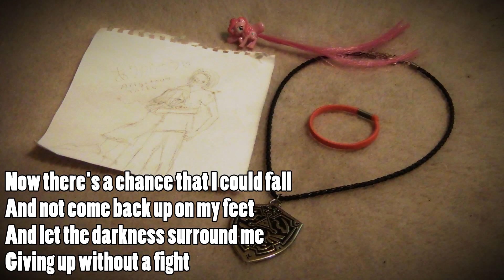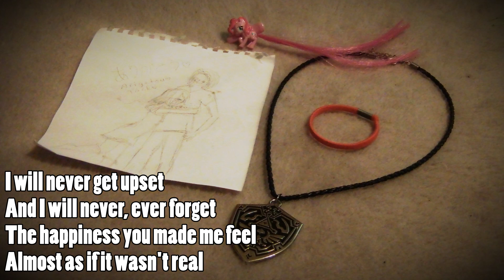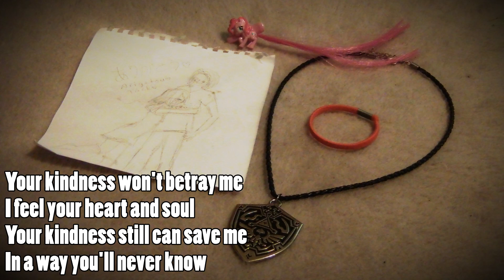Promise To Remember - A 'Welcome back' gift for Nanna Lundin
While Nanna was away on vacation, I decided to make her another song.
However, this song wasn't exactly written by me: It's basically a mashup of Inoue Joe's song 'Closer' and AcoustiMandoBrony's song 'Kindness'.
I arranged and produced it, while throwing in some own stuff, for example: The guitar solo, added & changed some lyrics and added other synth & strings.

The lyrics (written by AcoustiMandoBrony) worked really well and pretty much sums up how I feel. So there was really no need for me to write my own lyrics for this song, since I didn't have that much time on me to finish it and I'm not so good at writing lyrics at all.

The line "I sit here in my own embrace and let the whole world melt away" was taken from TarbyRocks' song 'Taste The Rainbow'.

The little guitar duet you hear at the end playing 'Perfect Harmony', is me and Nanna playing guitar together. I just thought it was so wonderful and fitted with the whole "I promise to remember" thing.

Mixed and mastered in Cubase 5

Verse 1:
Now there's a chance that I could fall
And not come back up on my feet
And let the darkness surround me
Giving up without a fight

I sit here in my own embrace
And let the whole world melt away
I wait for the day you're by my side
So I realize that

Chorus 1:
Your kindness won't betray me
I feel your heart and soul
Your kindness still can save me
I choose to not let go
I know this can't be wrong
I promise to remember

Verse 2:
Quiet grace surrounds you
And helps me find my own
I can't tell you how you've helped me
And how much I have grown

Even though you're far away
Inspiration comes from you
To shine a littler brighter every day

I will never get upset
And I will never, ever forget
The happiness you made me feel
Almost as if it wasn't real

Chorus 3:
In a way you'll never know

Even when the cold wind's blowing
And I want to just give in
It warms my heart just knowing
I'll hear your voice again
So won't you sing it loud
And won't you sing it long